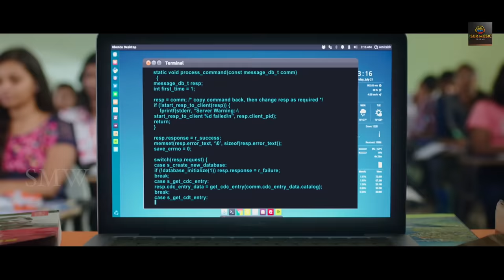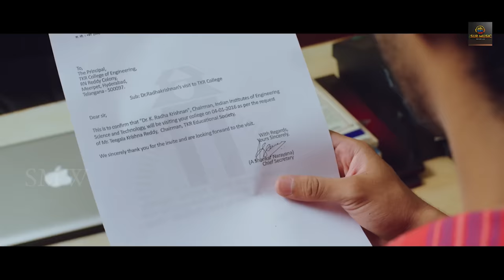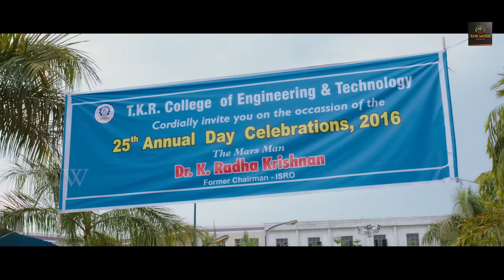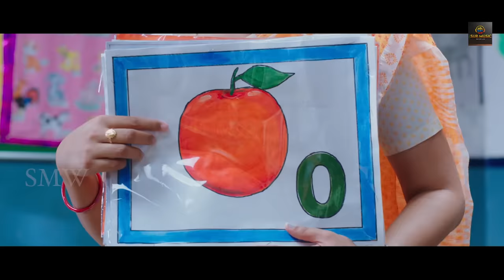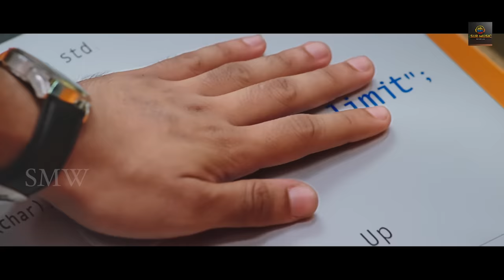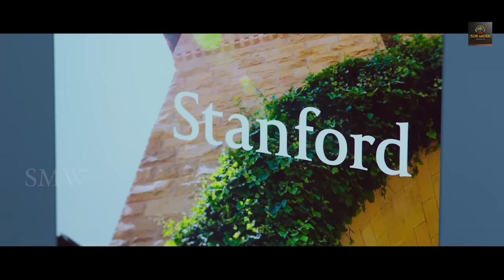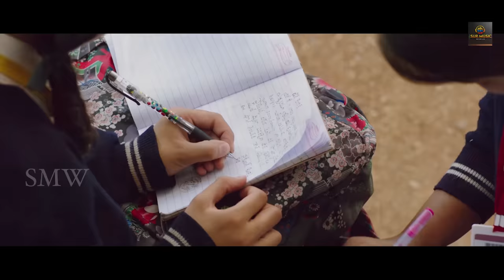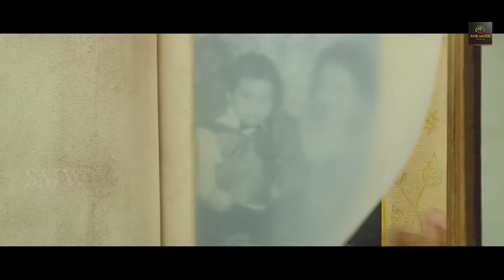लेटेस्ट रिलीज़ मूवी हिंदी डब में | साउथ एक्शन मूवी हिंदी में | मोहनलाल, गौतमी, विस्वान्त, अनिशा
Hindi dubbed Exclusive Movie Manamantha (Hindi Dubbed) - Full Movie | Mohanlal | Gouthami, Viswant, Raina, Anisha Ambrose
Movie Name :- Manamantha Malyalam Dubbed Hindi Movie
Cast  ;    Mohanlal, Gouthami, Viswant, Raina Rao, Anisha Ambrose, Urvasi, Nassar,Venela kishor ets
Directed by Chandra Sekhar
Produced By : Surinder Yadav
Music is composed by Mahesh Shanker
Cinematography Rahul Shrivatsav
Editor: GV Chandra Sekhar
Dialogues: Ravi Chandra Teja
Lyrics: Ramajogayya Sastry, Wasistha Varma
Stunts by : Ramu
Choreography by: Nixon Master
Copyright @Sur Music World Pvt Ltd.
Digital :  Mahendra Yadav

casts Mohanlal, Gouthami, Viswant, Raina Rao, Anisha Ambrose, Urvasi, Nassar, Gollapudi Maruthi Rao, Parachuri Venkateswara Rao,Vennela Kishore, Dhanraj, Praveen, Naveen Neni, Harshavardhan, Ayyapa, P.Sharma and others in the movie.